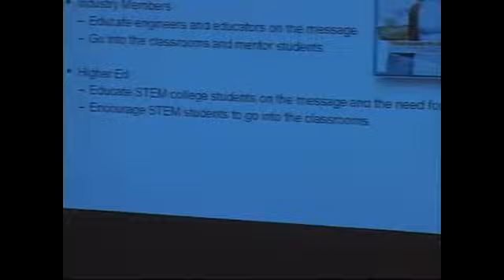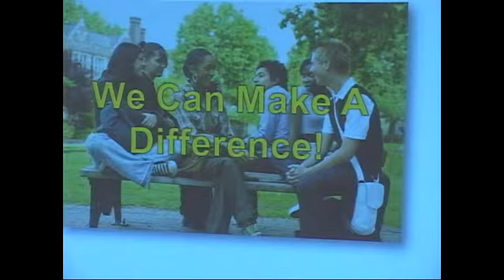Girls and STEM... A Female Engineer's Perspective Part 3.mov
Keynote 3 From Advancing Girls in STEM: An NCGS Symposium at Wellesley College, June 21, 2011.

When Dr. Ellen Ferraro graduated as an electrical engineer 20 years ago, her total engineering class had fewer than 20% females. She pictured a future STEM workforce that looked very different. Yet, today, the percentages are relatively the same. Hear her perspective as a professional engineer on why it must change in the future. She'll discuss the key aspect that mentoring plays in making this change, who helped mentor her to go into and remain in a STEM field and how she pays that back by mentoring others. There is an important role we all play as educators, guidance counselors, administrators, higher education and industry professionals in mentoring and getting girls excited to study and stay in STEM. Dr. Ferraro focuses on how together we can make a difference in many young girls' lives and change the future.